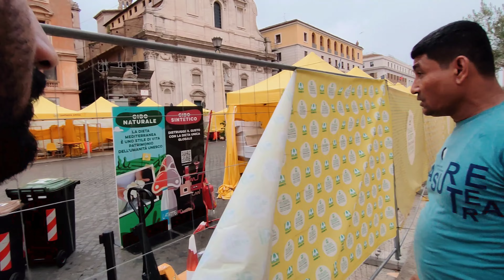পৃথিবীর সবচেয়ে ছোট দেশ ভ্যাটিকান সিটি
পৃথিবীর সবচেয়ে ছোট দেশ ভ্যাটিকান সিটি || ভ্যাটিকান সিটি || পৃথিবীর সবচেয়ে ছোট || Italy visa 2023 || @mayajaalbangla

পৃথিবীর সবচেয়ে ছোট দেশ, পৃথিবীর সবচেয়ে ছোট দেশ কোনটি, পৃথিবীর সবচেয়ে ছোট দেশের নাম কি, পৃথিবীর সবচেয়ে ছোট ১০টি দেশ, পৃথিবীর সবচেয়ে ছোট মানুষ, পৃথিবীর সবচেয়ে ছোট ক্যামেরা, পৃথিবীর সবচেয়ে ছোট পাখি, পৃথিবীর সবচেয়ে ছোট প্রাণী, পৃথিবীর সবচেয়ে ছোট গরু, পৃথিবীর সবচেয়ে ছোট মোবাইল